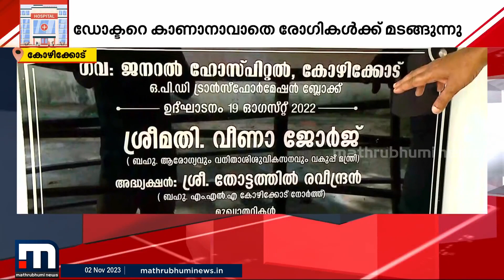ആശുപത്രിയിലെ തിരക്ക് മൂലം രോഗികൾ തലകറങ്ങി വീഴുമ്പോൾ വിചിത്ര വിശദീകരണവുമായി അധികൃതർ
കോഴിക്കോട് ബീച്ച് ഹോസ്പിറ്റലിൽ രോഗികളുടെ വൻ തിരക്ക്; അനിയന്ത്രിത ജനക്കൂട്ടത്തിൽ കുഴഞ്ഞ് വീണ് രോഗികൾ

Happy viewing!